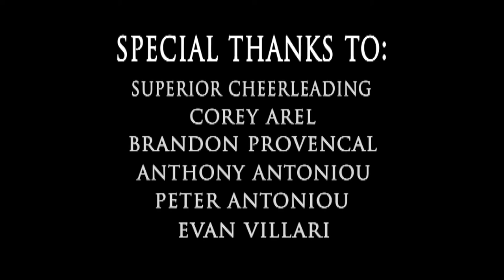Shadow Game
short film from Quarter 5